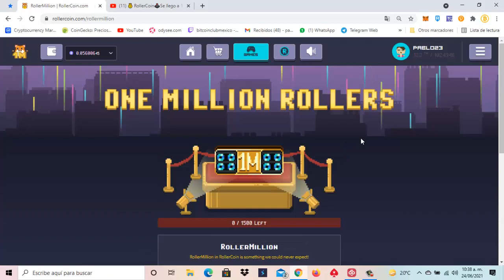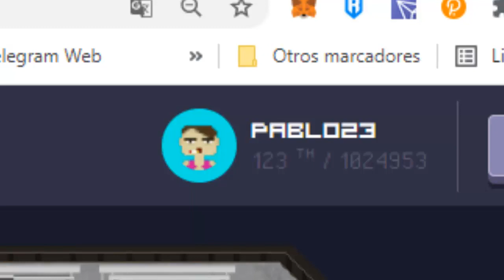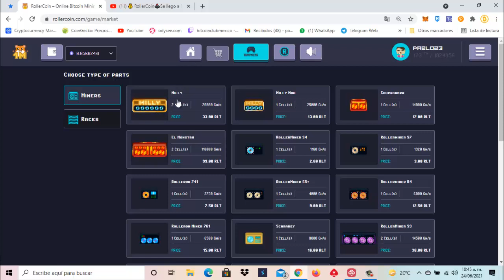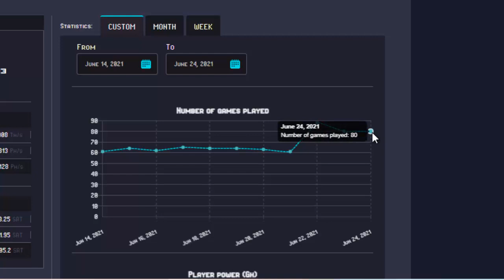💰 RollerCoin🕹 Compre el Minero 1 MILLON de USUARIOS, COMO VAMOS 🎮 🤑🚀